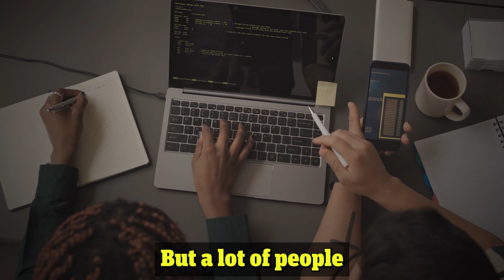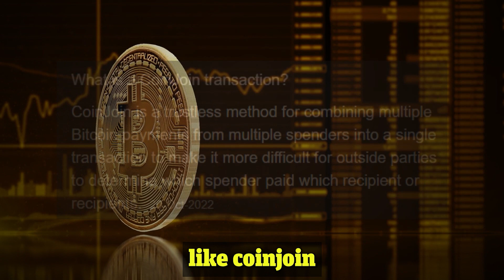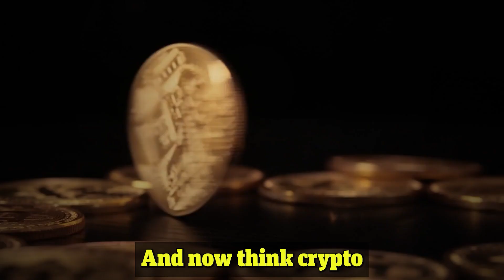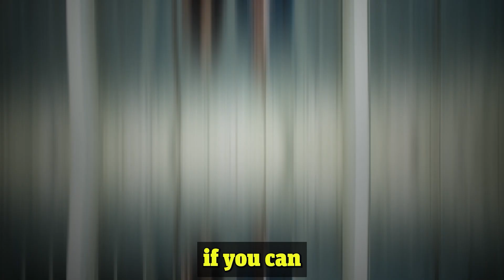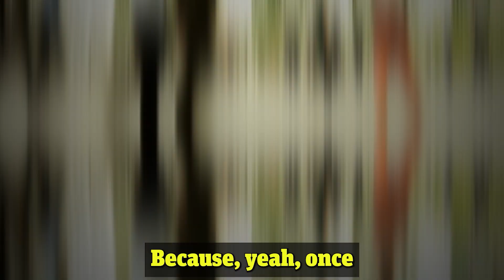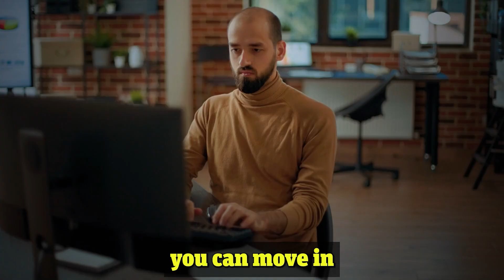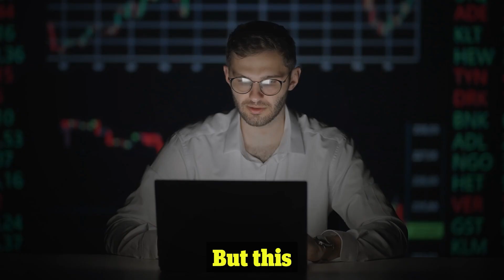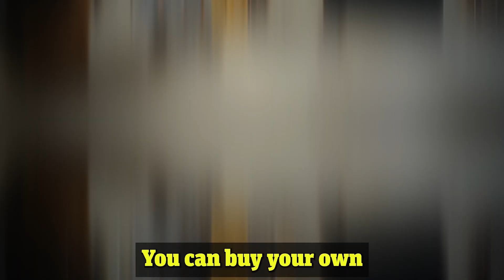Edward Snowden WARNING: This Will Destroy Crypto.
In an hour-long talk as a virtual guest at Camp Decrypt in Napa, California, Edward Snowden, the famed computer intelligence consultant, gave his take on the state of Bitcoin, Ethereum, and crypto in general, primarily from a privacy perspective.  And in this regard, in Snowden’s opinion, crypto as a whole is moving in the wrong direction.  Snowden expressed his concern that a few centralized players, such as Coinbase, will give concede to the regulators, and once that happens, it's over.  “Don’t Trust, Verify” is the Bitcoin mantra, but from Snowden's perspective, although he has a love for Bitcoin, Snowden was critical of Bitcoin and its lack of anonymity on transactions.  He fears that the mass adoption and onboarding process of billions of people to use crypto will kill the spirit and purpose of crypto, similar to that of the original web.  In the end, the regulators will have their CBDC and the major centralized players will have KYC and start scanning your face in order to buy.

Edward Joseph Snowden is an American and naturalized Russian former computer intelligence consultant who leaked highly classified information from the National Security Agency (NSA) in 2013 when he was an employee and subcontractor. His illegal disclosures revealed numerous global surveillance programs, many run by the NSA and the Five Eyes Intelligence Alliance with the cooperation of telecommunication companies and European governments, and prompted a cultural discussion about national security and individual privacy.